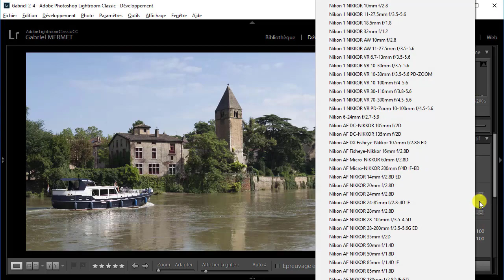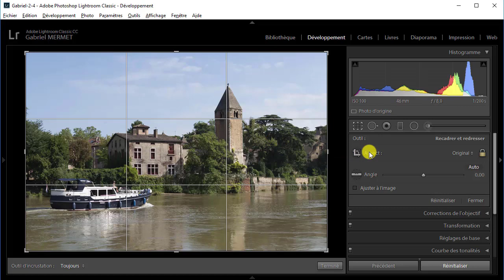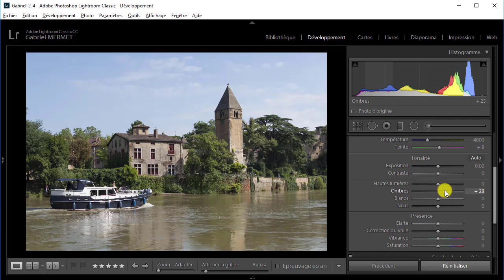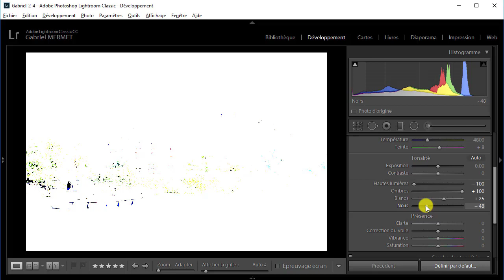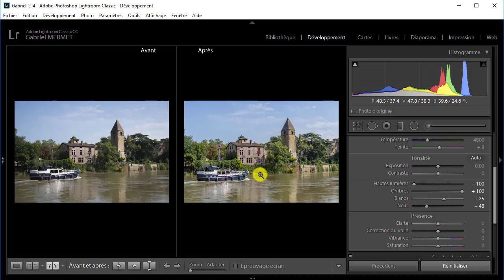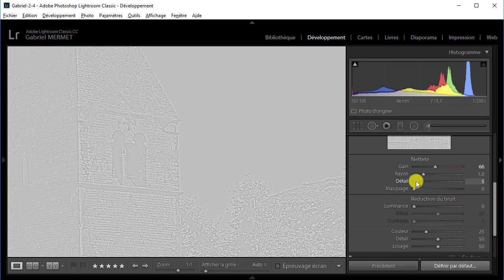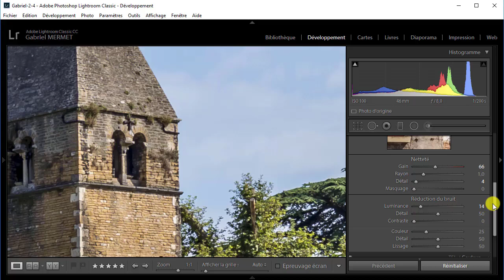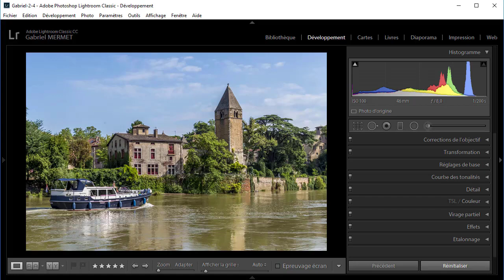Lightroom-développement-Chapitre 1 paysage-Partie 1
Développement d'une photo de paysage sous Lightroom, les paramètres globaux.

Sommaire :
0:30 - Introduction
1:40 - Les corrections de l'objectif
4:00 - Transformation
5:50 - Les réglages de base - Tonalité
8:43 -Les réglages de base - Présence
11:45 - Détails - Netteté et réduction du bruit
17:11 - Conclusion